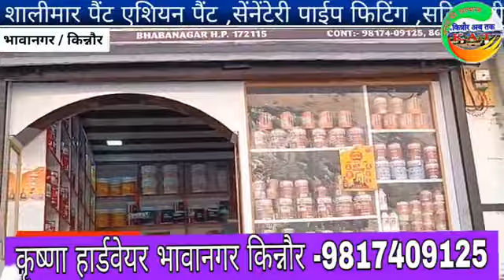सोशियल मीडिया के जरिये कमाये पैसें ?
एपीसोड 04
एक नया एपीसोड हर शनिवार
मंच संचालक - सागर
प्रस्तुतकर्ताः राम भगत नेगी
हमारे किसी भी एपीसोड में जुड़ने के लिये
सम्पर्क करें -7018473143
Follower’s Facebook Follows Kinnaur Ab Tak